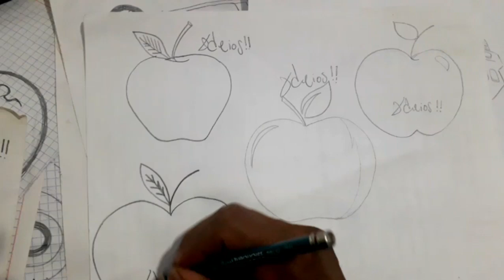Como dibujar UNA MEDIA MANZANA 01 | how to draw | como desenhar o XDEIOS